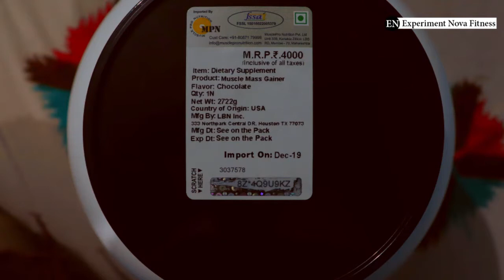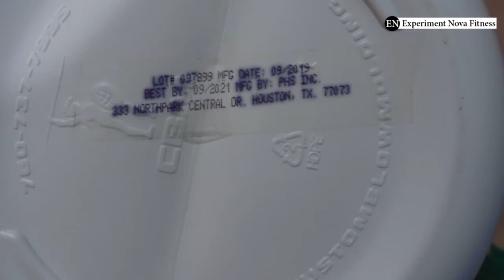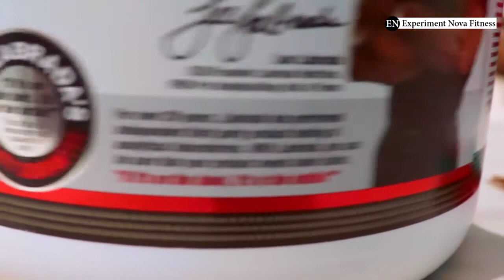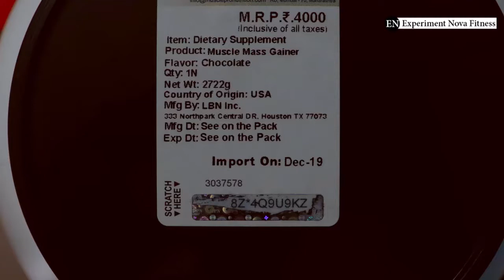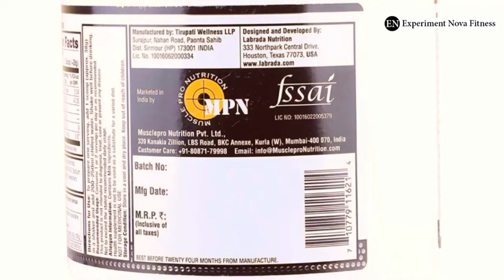How to Identify Fake Labrada Mass Gainer Fake Vs Original Labrada Mass Gainer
How to Identify Fake Labrada Mass Gainer Fake Vs Original Labrada Mass Gainer @ExperimentNovafitness

Aaj Me aap ko bataunga ki aap kaise pehchan sakte hai ki aapka jo labrada mass gainer hai vo fake hai ya Original Hai How to Identify Fake Vs Original Labrada Mass Gainer Fake Labrada Vs Original Labrada Mass Gainer
This Video is Non Promotional This Video is Created Only to Provide Education Information